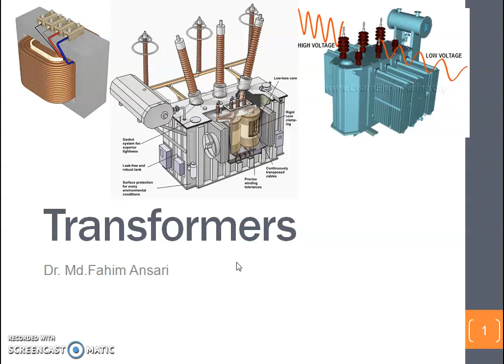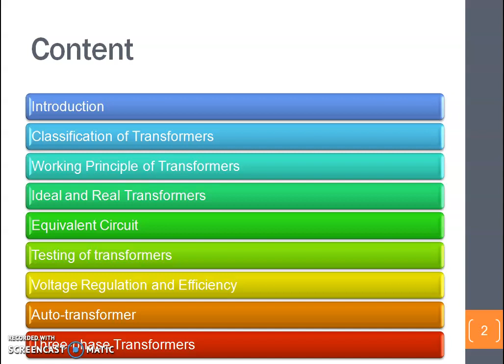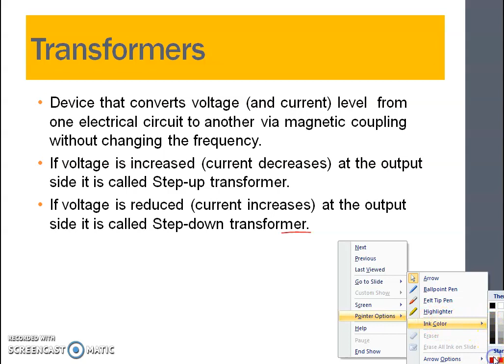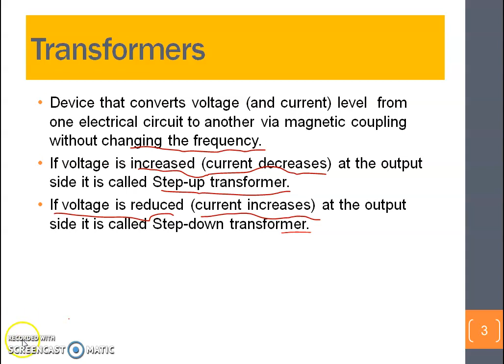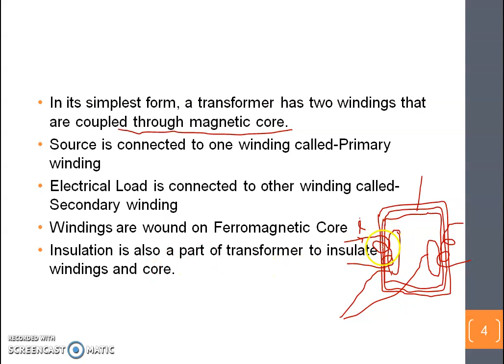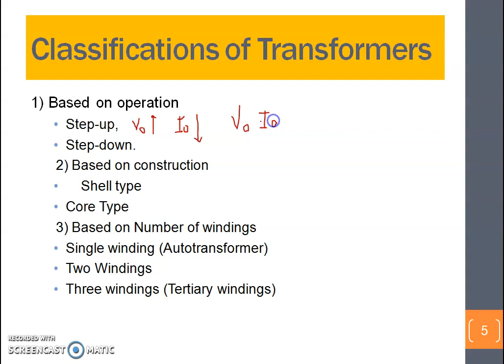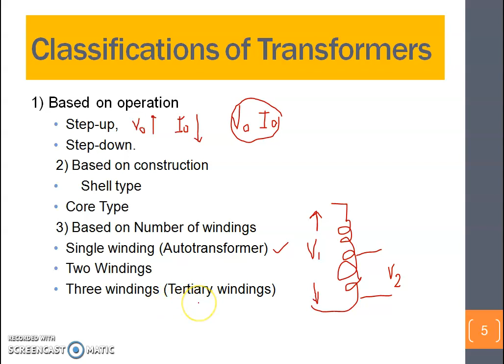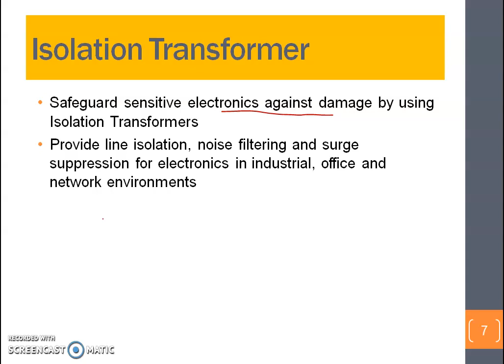transformer introduction in hindi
this video is useful for all branches of B. tech students of first year